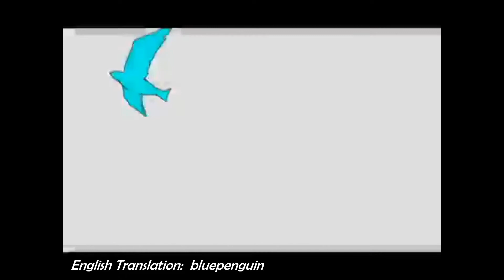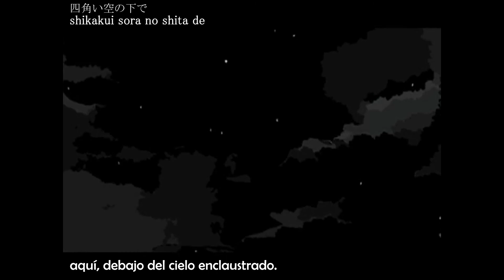KAITO - Old Radio オールドラジオ Kaitonation Sub. Español + Romaji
HD, Kaitonation, Original Song, KAITO 10th Anniversary, Makaa-P, ぴーひゃらP, gindara, Mp3/Off vocal, Vocaloid, Oorudo Rajio, Hand-Drawn PV, sub esp, romaji lyrics.

No conocía esta canción hasta hace dos semanas.
Creí que no tenía chiste subir las dos versiones de Old Radio, hasta que escuché detenidamente y efectivamente hay un ligero cambio.

La escuela amigos, ¿Qué les puedo decir?

Disfruten este Hiatus de KAITO y los discos de su décimo aniversario en mi canal uwu
Trataré de alternar algún video de otros Vocaloid para que no quiten su suscripción mis otros nenes :c

CRÉDITOS

【KAITO】オールドラジオ【オリジナル曲】
(Old Radio / Viejo Radio)

【PV】オールドラジオ【手描き】
(Old Radio / Viejo Radio Hand-Drawn PV)

Música & Letra: Makaa-P

Manipulador de Voz: ぴーひゃらP

Ilustración Original: gindara

PV: User ID:3572496

English Translation: bluepenguin

Traducción al Español: IA Fujoshi :3

Mp3/Off vocal (Original Ver. 2008)

Kaitonation Tracklist

2. 悪徳のジャッジメント Akuno-P feat. KAITO
Próximamente.

3. Sweet's Beast Menday-P feat. KAITO
Próximamente.

5. rusty moonlight yanagi feat. KAITO
Próximamente.

6. ハイパーゴアムササビスティックディサピアリジーニャス Nyanyannya feat. KAITO
Próximamente.

7. BLOOD NatsuP feat. KAITO
Próximamente.

9. 昨日見た夢 Agoaniki-P feat. KAITO
Próximamente.

10. しねばいいのに dBu feat. KAITO
Próximamente.

11. 恋するアプリ Hal-P feat. KAITO
Próximamente.

12. しゃぼんのサラマンドラ Bucchigiri-P feat. KAITO
Próximamente.

13. アイヲオモウ Suzuki-P feat. KAITO
Próximamente.

14. 紅の花 Wanderer-P feat. KAITO
Próximamente.

15. オールドラジオ Urara-P feat. KAITO
Estás aquí.

18. ダリハニ (Kaitonation edit) Darihani yuukiss feat. KAITO (Bonus Track)
Próximamente.

19. rusty moonlight yanagi feat. Naoto Fuuga (Bonus Track)
Próximamente.